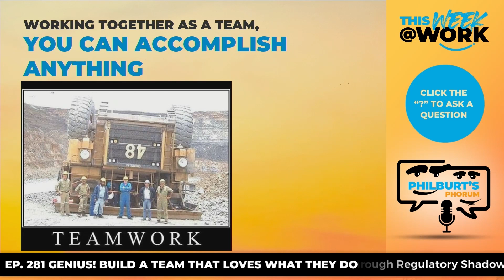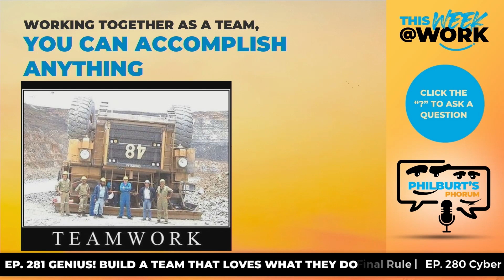Teamwork and Workplace Dynamics with a Humorous Twist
In this entertaining episode of Filberts Forum, Nick Barton and Phil Brandt explore the concept of teamwork with a humorous twist. Watch as they discuss a remarkable feat of teamwork involving an excavator truck, share personal stories, and challenge each other with movie trivia. They also explore the stages of teamwork and relate them to characters from the classic film The Three Amigos. Don't miss this fun and insightful take on workplace dynamics and the importance of each team member's role.